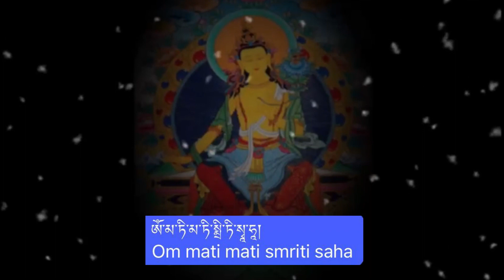How to Chant Jyampa Gonpo Mantra - རྒྱལ་བ་བྱམས་པ་མགོན་པོའི་མཚན་སྔགས། Jyampa Gonpo Mantra Lyrics